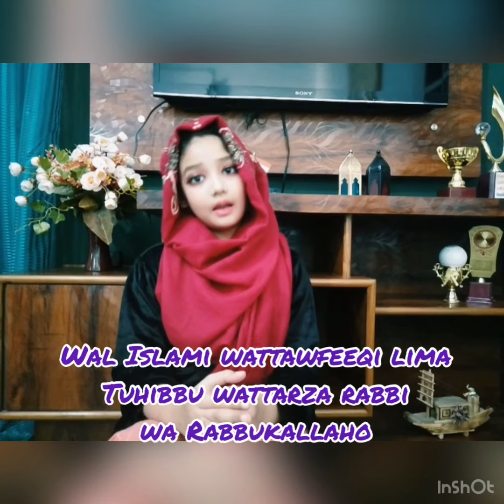Moon Sighting Dua | Moon Sighting Prayer By Zobia